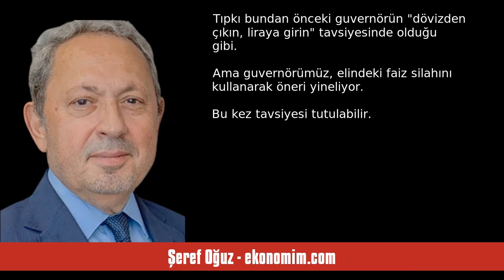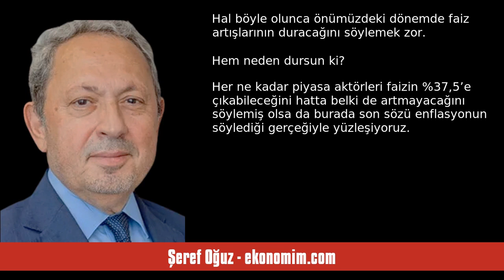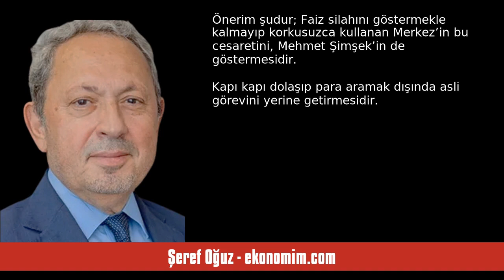ŞEREF OĞUZ: MERKEZ BANKASI DÖVİZDEN ÇIKMAMIZI RİCA EDİYOR - SESLİ KÖŞE YAZISI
Şeref Oğuz - ekonomim.com - Merkez Bankası dövizden çıkmamızı rica ediyor - 24 Kasım 2023 tarihli yazısının seslendirmesi

"Elinde silahın yoksa talimatın; tavsiyeden öteye değer taşımaz. Ancak silahın varsa, sözün dinlenir, talimatına uyulur. Tıpkı bundan önceki guvernörün “dövizden çıkın, liraya girin” tavsiyesinde olduğu gibi… Ama guvernörümüz, elindeki faiz silahını kullanarak öneri yineliyor. Bu kez tavsiyesi tutulabilir.

Merkez’in dün piyasalara sürpriz sayılabilecek Para Politikası Kurulu kararıyla faizi 500 baz puan birden arttırması, guvernöre güven konusunda güçlü bir adım oldu. Demek ki Merkez, liralaşma ."